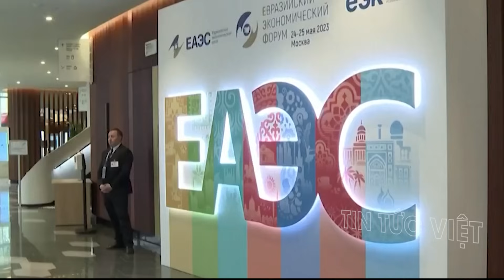83.000 quân "CHẾT THẢM" ! Ukraine chịu thương vong gấp 8 lần Nga